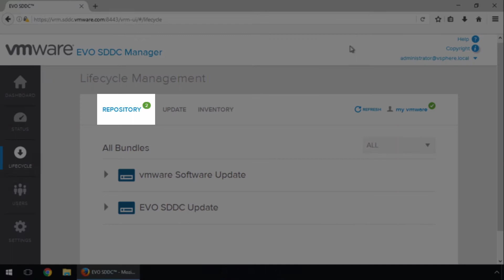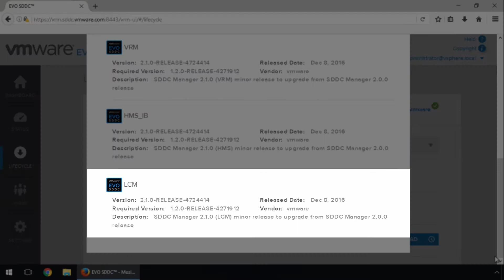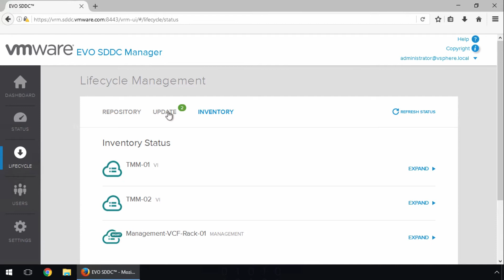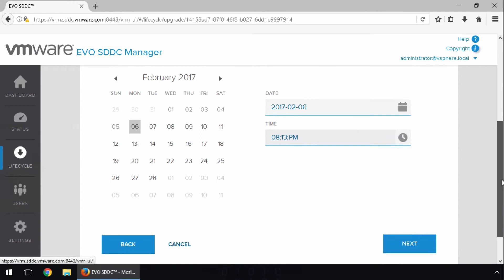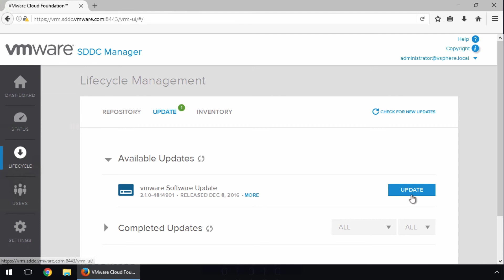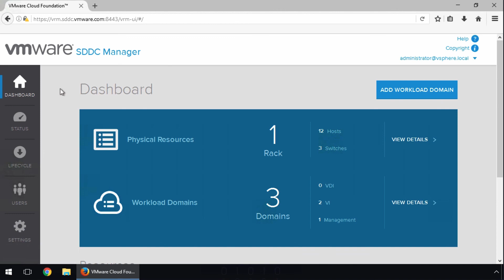VMware Cloud Foundation - Automated Patching and Upgrades with VCF Lifecycle Management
In this video, we provide an overview on how to use the Cloud Foundation Lifecycle Management feature to upgrade the unified SDDC